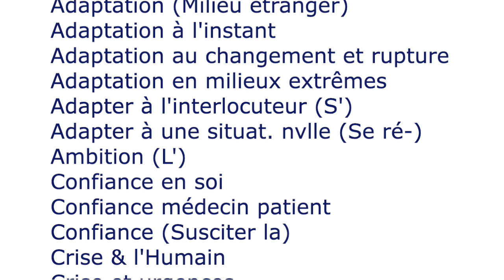MEDECIN URGENTISTE Décider dans l'urgence en milieu hostile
Médecin depuis 2015. Médecin aux urgences, Médecin "ailleurs" également : du dispensaire de forêt amazonienne au bateau d'expéditions scientifiques, des cliniques pétrolières en Afrique, à la centrale nucléaire en Chine. Claire Lenne aime passionnément le partage d'expériences humaines.

Ses thèmes préférés : Adaptabilité (L'), Adaptation (Capacité d'), Adaptation (Milieu étranger), Adaptation à l'instant, Adaptation au changement et rupture, Adaptation en milieux extrêmes, Adapter à l'interlocuteur (S'), Adapter à une situat. nvlle (Se ré-), Ambition (L'), Confiance en soi, Confiance médecin patient, Confiance (Susciter la), Crise & l'Humain, Crise et urgences, Courage, Décider dans l'urgence, Décider (Milieu extrême), Décider (Milieu hostile), Décider (Milieu Incertain), Décider (Milieu Rapide), Décider à l'instant T, Décider à risque élevé, Décider sous stress, Equipe (Travailler en), Femme de passion, Femme en milieu d'hommes, Femme seule en équipe, Femmes & engagements, Intensité, Médecin (Quelle responsabilité ?), Médecin patient (Confiance dans relation), Médecin de l'extrême, Médecin urgentiste, Ouverture aux autres, Passion (Femme de), Passion du métier, Peurs (Aptitude à gérer ses), Responsabilité aux urgences, Rêves (Réaliser ses), Santé et urgences, Sens (Donner du), Soins d'urgence, Soi (Etre sûr de), Stress (Gestion du), Stress (Gestion et Optimis. du), Stress à la performance (du), Stress des extrêmes, Stress en isolement, Travail (Ensemble), Travail (Passion du), Urgence (Décider dans l'), Urgence (Prioriser l').

Des conférenciers et des conférences d’entreprises
Des événements 100% réussis, Des conférenciers triés sur le volet, Du fond, du sens, du résultat.

Le Cabinet UNIQUE & DIFFERENT©, agences de conférenciers sélectionne les meilleurs conférenciers français, européens et mondiaux. Il choisit les talents, les conférenciers inspirants, les conférenciers célèbres. Il recherche les speakers, intervenants et personnalités classiques, décalés, célèbres ou inattendus.

Pourquoi choisir UNIQUE & DIFFERENT© ?
Quels sérieux et efficience dans la méthode Multi-thèmes© ?
Nos conférenciers transmettent de solides méthodes de travail à vos collaborateurs et vos équipes pour leur apprendre à apprendre. Passés par des examens de candidatures exigeants, ils connaissent les modalités des interventions et la façon de s’y préparer. Un cahier des charges détaillé est garant des bons résultats.

Y-a-t-il excellence dans la relation ?
Nos conférenciers et intervenants d’origine très diverses sont sélectionnés selon des critères très sélectifs : humilité, volonté de transmettre, messages forts à donner, capacité oratoire. Ils ont un excellent parcours et sont sélectionnés pour leurs qualités pédagogiques, personnelles et leur bienveillance.

Quel accompagnement dans le choix du conférencier ?
Nous supervisons la progression de votre projet de A à Z : un conseiller expérimenté vous est attribué dès le départ ; il réalise le bilan initial, détermine les objectifs de la conférence, les enjeux puis propose plusieurs solutions détaillées. Un rdv de préparation en présence ou à distance avec le conférencier est réalisé pour préparer son intervention.
L’Agence de conférenciers d’entreprise personnalise-t-elle de A à Z ?
Nous portons un soin particulier à trouver le conférencier adapté à chaque auditoire en fonction de ses affinités, de ses objectifs et ses enjeux. Le choix du thème fait l’objet de ces mêmes préoccupations. Nous rencontrons chaque responsable chaque parties prenantes, afin de bien comprendre leurs besoins. Nous mettons à votre disposition une méthode.

Une Expertise, une Pédagogie, une Thématique sans équivalents
L’agence de speakers UNIQUE & DIFFERENT est la seule à traiter vos thèmes sous plusieurs modes pédagogiques. Quelle que soit la forme de l’intervention, vos thèmes sont traités sur mesure.

Une innovation efficace et performante d’aide au choix de l’intervenant : Le Multi-thèmes©
Le Multi-thèmes© permet de créer un duo thème-intervenant performant. Il permet un choix rationnel et éclairé. Vous avez la certitude que le choix effectué est le plus adapté à vos objectifs et modes pédagogiques souhaités parmi une multitude de possibles.

Une vision d’entreprise : du Fond du Sens du RÉSULTAT
L’agence de conférencier est orientée pour vous offrir des conférences ayant du sens, construites sur des fondamentaux afin de vous offrir le résultat et la performance attendues.